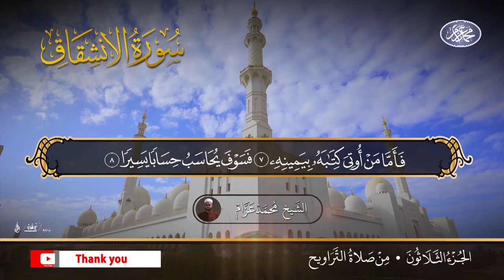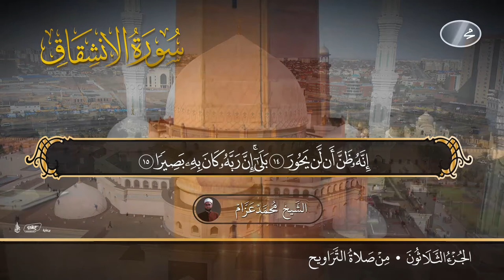تلاوة هادئة سورة الإنشقاق من صلاة التراويح للشيخحمد عزام2022